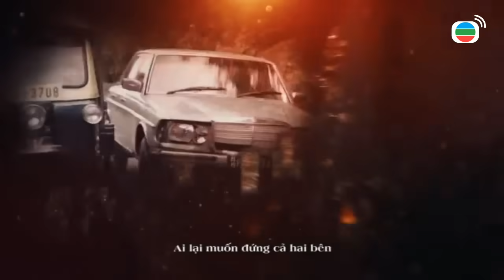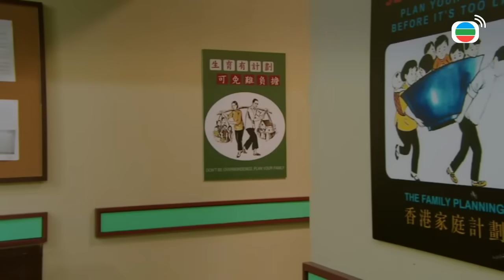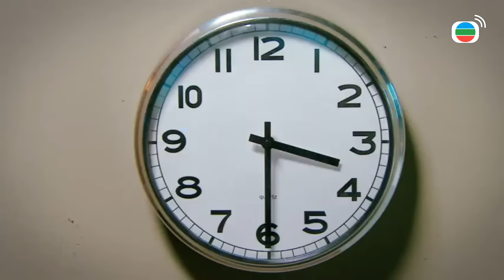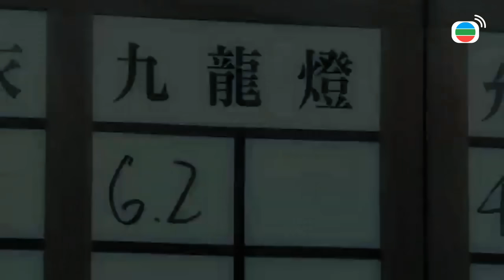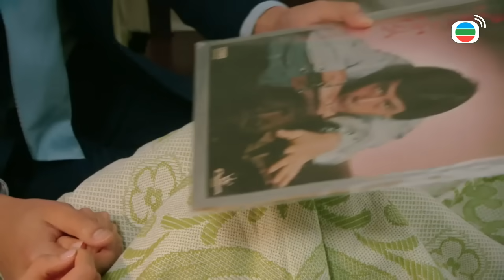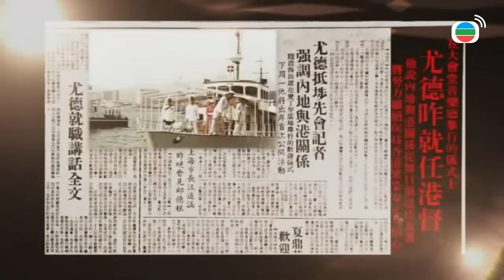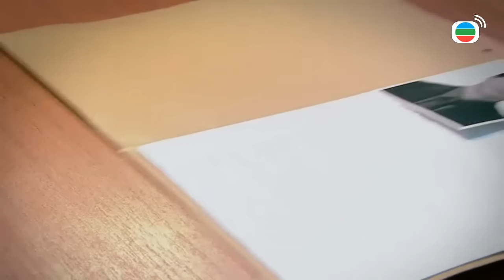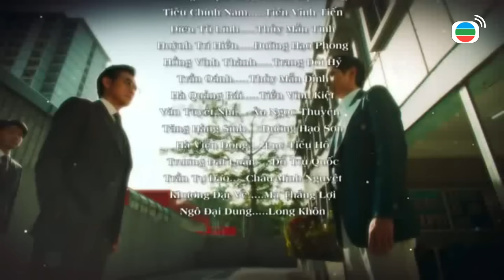[LIVE] Đồng Tiền Có Tội tập 1 | Trương Triệu Huy, Tiêu Chính Nam, Diêu Tử Linh | TVB 2020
*Hãy cùng tham gia đăng kí thành viên với những quyền lợi hấp dẫn tại/成為這個頻道的會員並獲得獎勵